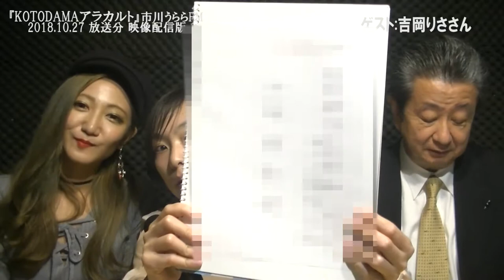『KOTODAMAアラカルト』 市川うららFM 2018.10.27OA分 再編集映像配信版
今回のゲストは、アコーディオン奏者で、11/9にアコーディオンユニット「巡〜MeguRee〜」のアルバム『ACCORDION ACCORDION』をリリースされる、吉岡りささん↓
です＼(^o^)／